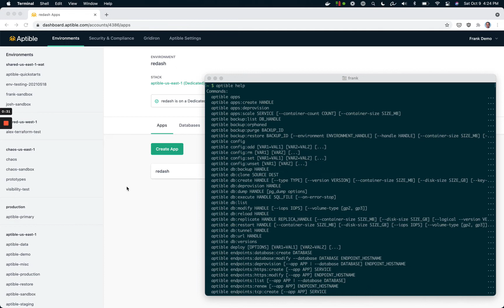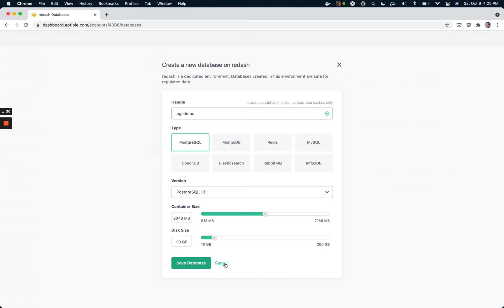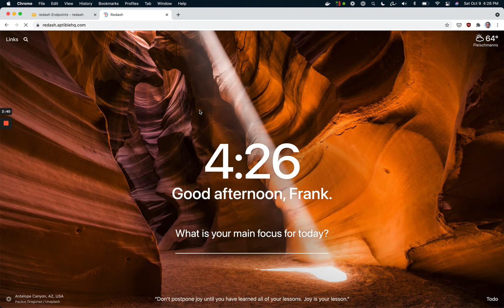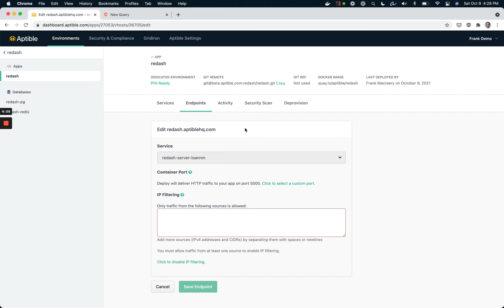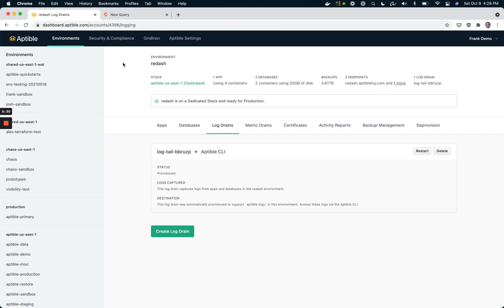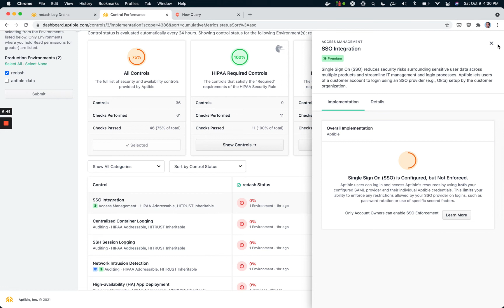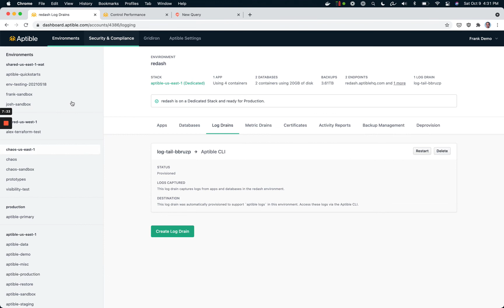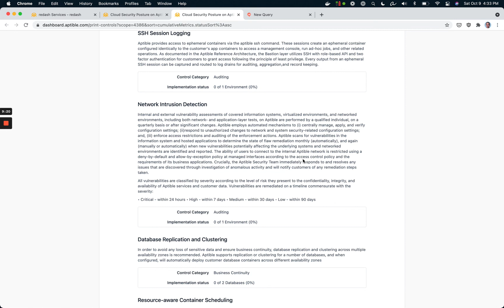Aptible in 10 Minutes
Learn how how to deploy a HIPAA-compliant app in 10 minutes with Aptible CEO, Frank Macreery.